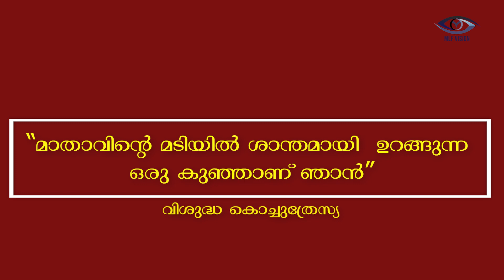കുഞ്ഞ് കാര്യങ്ങളുടെ മദ്ധ്യസ്ഥ | ലിസ്യൂവിലെ കൊച്ചുറാണി | വി.കൊച്ചു ത്രേസ്യാ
ഏഴാം ദിനം  | കുഞ്ഞു മിഷണറി | Sharlet Maria Manoj |
Chattamala